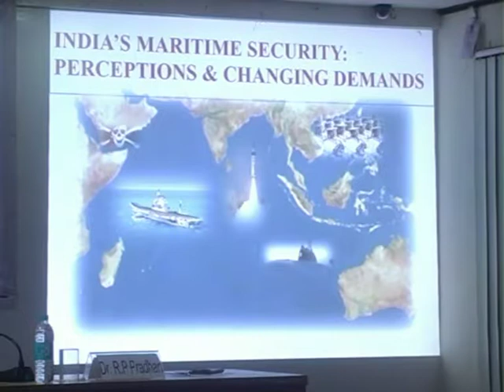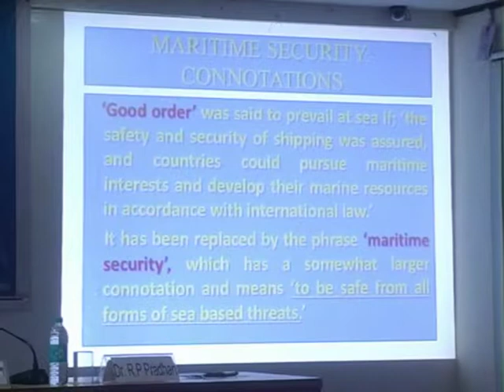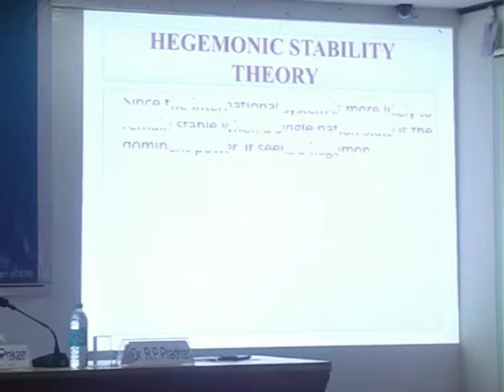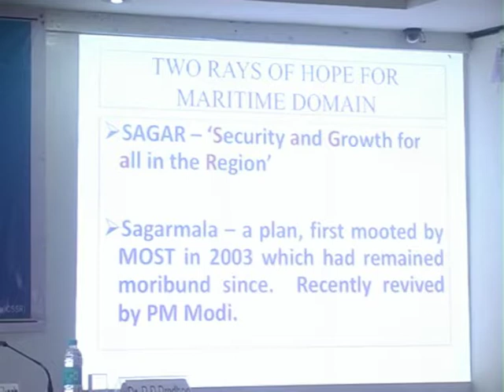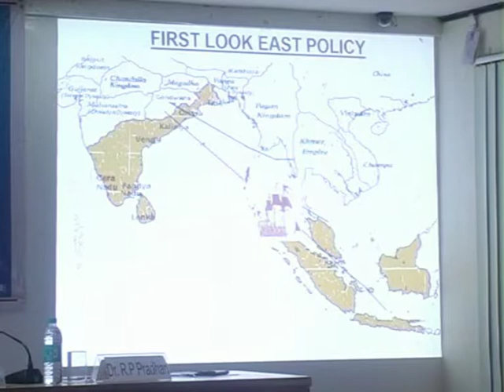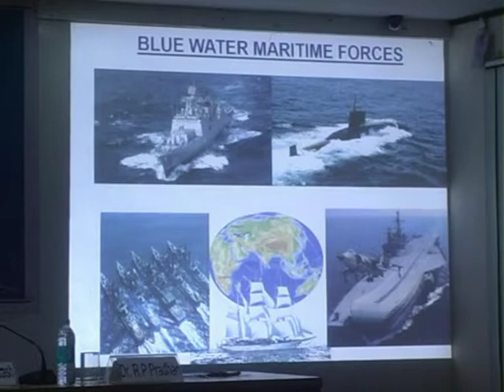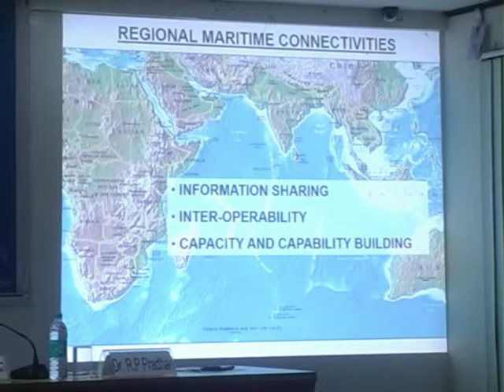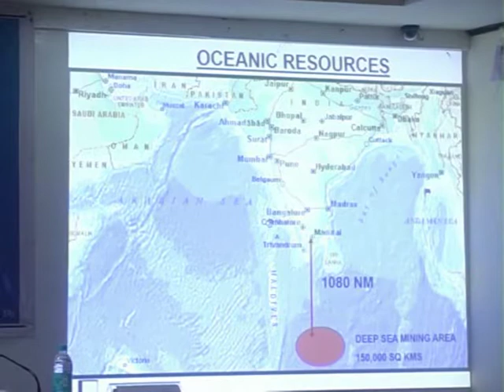Goa Maritime Dialogues: Distinguished Lectures on “Maritime Security and Naval Diplomacy"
The International Centre Goa, BITS Pilani (Goa Campus) and Indian Council for Social Sciences Research (ICSSR) co-organised Goa Maritime Dialogues : Distinguished Lectures on “India’s Maritime Security: Perceptions & Changing Demands” by Admiral Arun Prakash PVSM, AVSM, AvC, VSM former Chief of Naval Staff and “Maritime Awareness & Naval Diplomacy” by Admiral Sureesh Mehta PVSM, AVSM former Chief of Naval Staff on 31st March 2017. The lectures were chaired by Professor Varun Sahni, Vice Chancellor, Goa University.